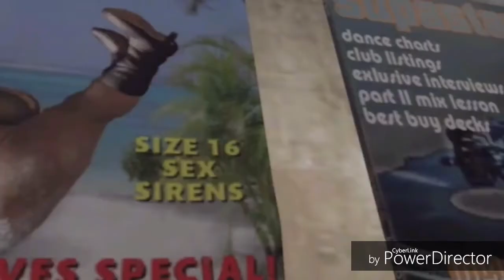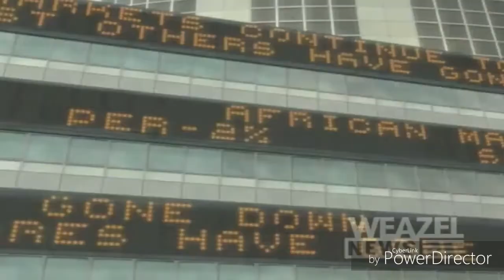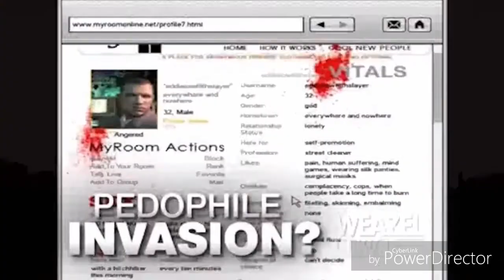Weazel TV Branding and Promo [Include Weazel News] (GTA IV, EFLC & TBoGT)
Weazel is an another watchable fictional television channel in GTA video game series.